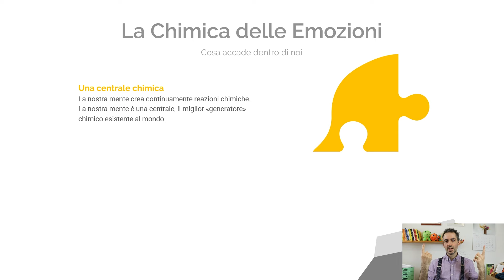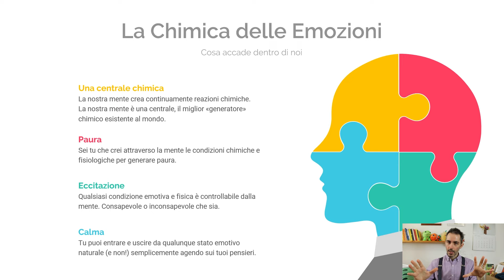Chimica emotiva: come funziona la mente in modo scientifico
In questo video ti mostro, attraverso esempi che hai sperimentato anche tu, come funziona la chimica delle emozioni.

Capire questo può cambiare molto il modo in cui vivi la vita e determinerà la tua felicità o la tua sofferenza.

Questo video è tratto dalla Masterclass della Scuola di Indipendenza Emotiva